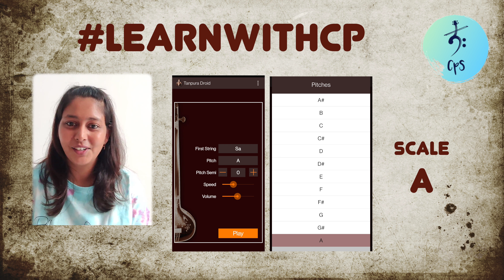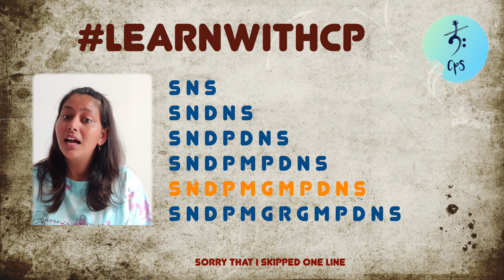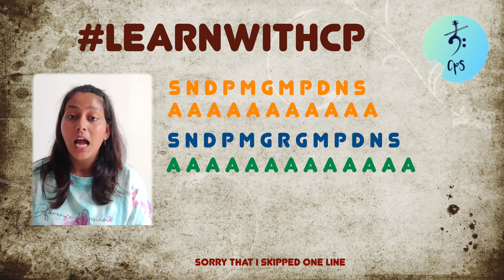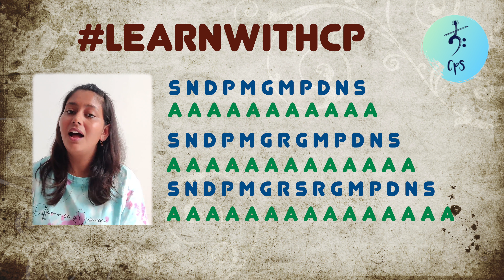#8 - How to sing PATTERNS in AKAARA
Dear All

Welcome to learnwithcp Daily Practice Lessons.
These videos will help you improve improve your vocal strength and help you become a better singer.

HOW TO SING PATTERS from Higher Sa to Lower Sa (Descending fashion)
in AKAARA

Even if you are a new to music, you will be able to learn from this video. I would suggest you to start from the first video if you are new to this channel and to this dailypractice series.